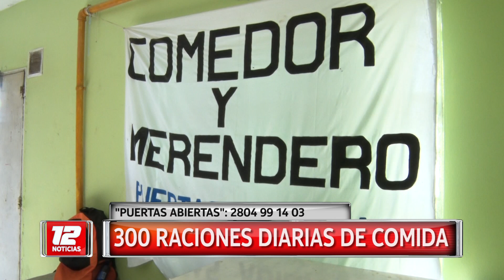Comedor "Puertas Abiertas" realiza 300 viandas diarias.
Asiste de lunes a viernes a 100 familias. Para colaborar se pueden comunicar al 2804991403.
Nota: Carlos Ferreyra- Comedor y merendero "Puertas Abiertas".